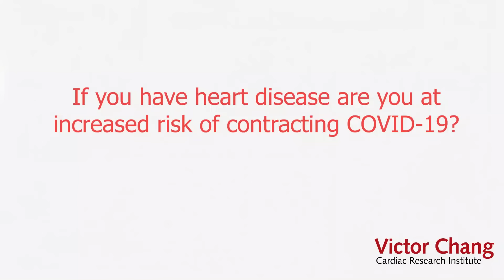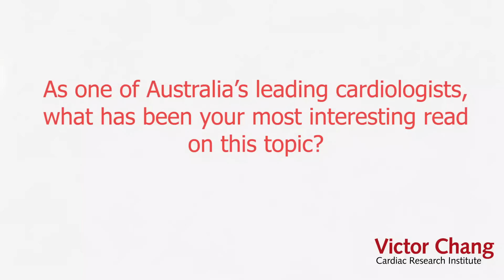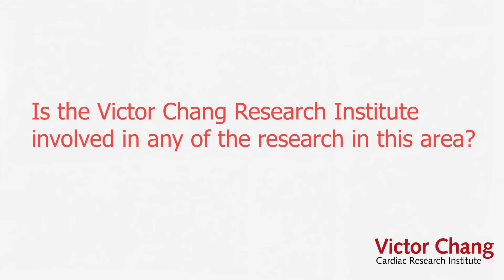Coronavirus and Heart Disease – Expert Warning | Victor Chang Cardiac Research Institute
World-leading cardiologist, Professor Bob Graham, discusses coronavirus (COVID-19) and how it may impact the 4.2 million Australians living with cardiovascular disease and pre-existing heart conditions. Topics include;
* How does coronavirus affect the heart?
* Who is a greater risk when contracting coronavirus?
* Preventative measures
* Medical research into COVID-19